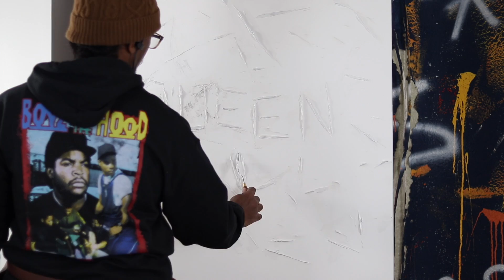Textured Abstract Painting Using Modeling Paste and Acrylic Paint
Textured abstract on canvas using Liquidex modeling paste and acrylic paint. This painting I did for Black History Month is inspired by a photo I seen from 1863 of an escaped slave that was later captured and whipped. The painting represents the whelp marks on the slave's back.